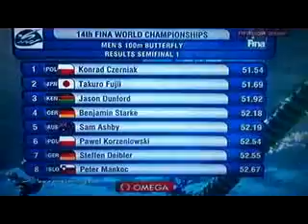Чемпионат мира по водным видам спорта 2011 Шанхай 24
100м баттерфляй полуфиналы(мужчины)